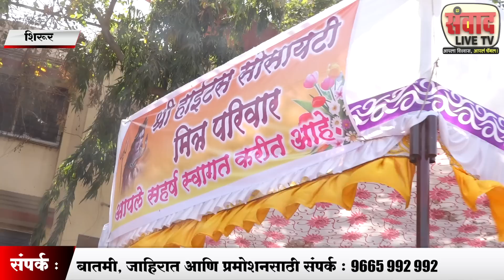रामलिंग यात्रेचा नयनरम्य सोहळा